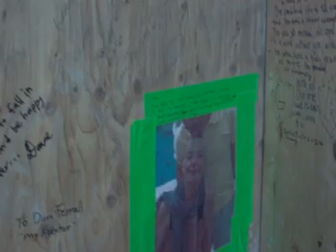Interior of the burning man temple at the temple of transition burning man 2011